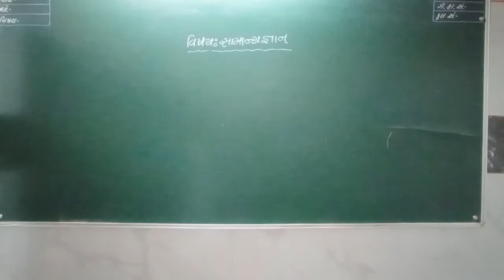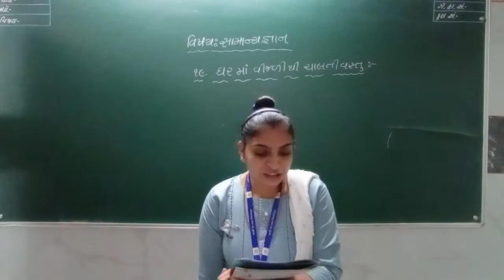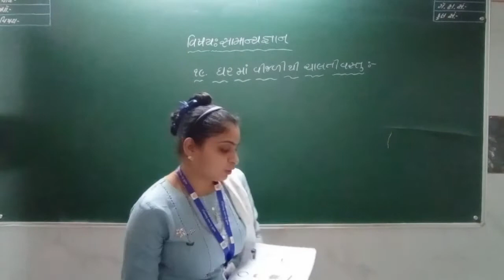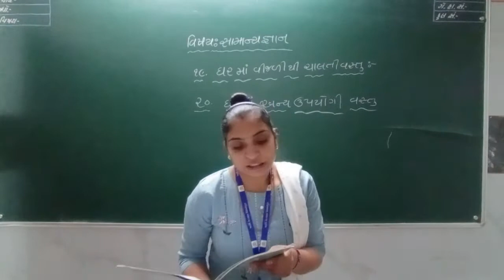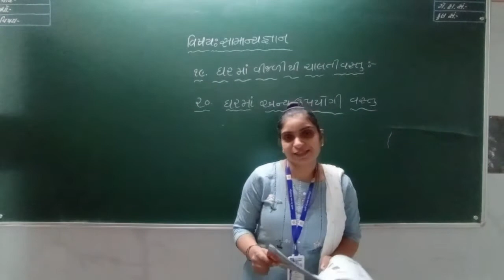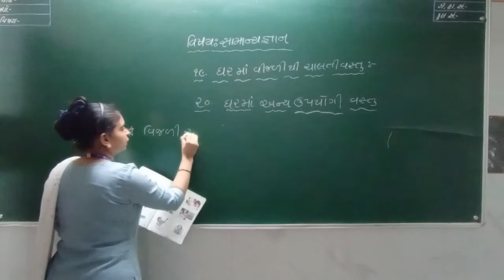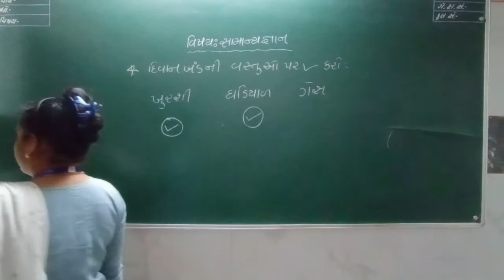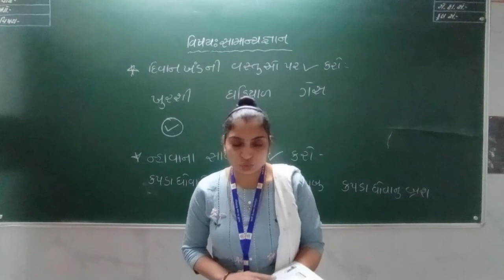બાલભવન LKG સામાન્ય જ્ઞાન લેકચર 3 (ફેબ્રુઆરી)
SANJIVANI BALBHAVAN
MAHARSHI VEDVYAS VIDHYASANKUL ONLINE EDUCATION\
BALBHAVAN
LKG
GENERAL KNOWLEDGE
FEBRUARY